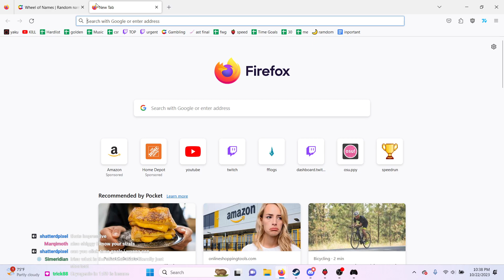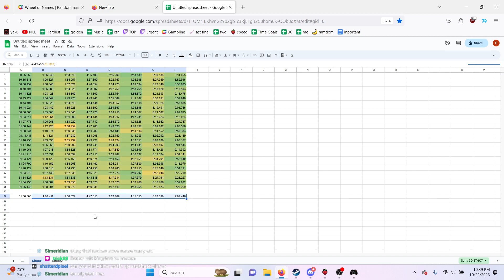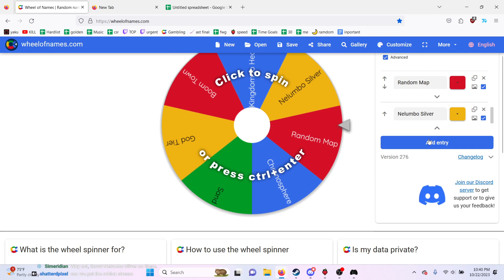Expert Contest Day 2 (very short)